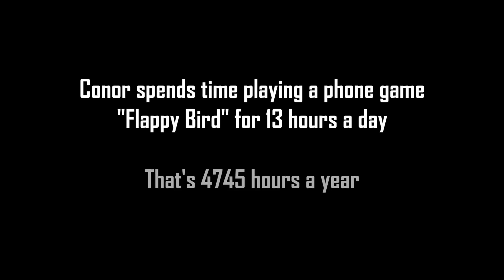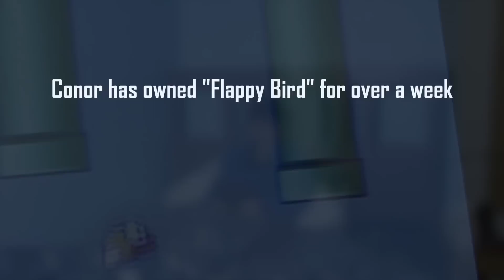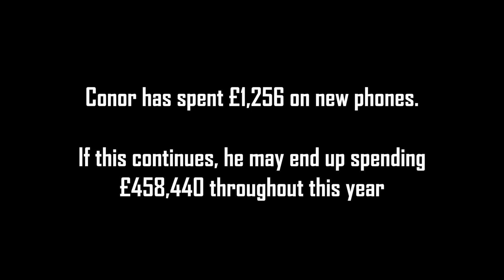My Strange Addiction - Flappy Bird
Hey guys it ConorMacProductions here!

This game is the most downloaded on the App Store & Google Play! So I decided to make a parody of "Strange Addictions" on Flappy Bird!

Hope you liked this video! It took a long time to make!

Vine: ConorMacProductions

If you want ME to follow YOU on twitter, follow this link and tweet it!